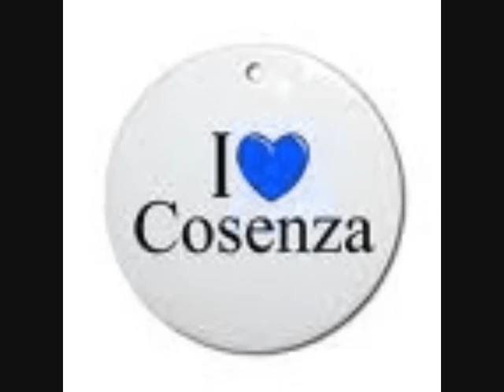COSENZA SOTTO LA NEVE (2^ parte) di TONINO GRAZIOSO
Tonino Grazioso
presente
"Cosenza sotto la neve" 2^ parte
foto facebook
montaggio video
Tonino Grazioso
striscia musicale
Buonanotte Cosenza
canta Mario Gualtieri